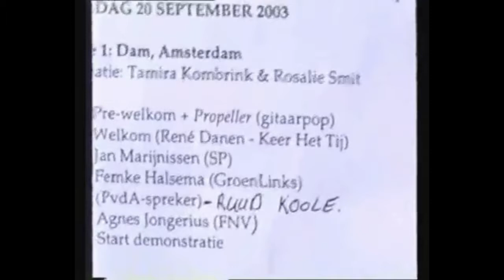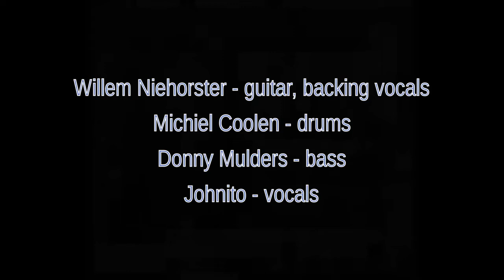Propeller - Down 2 Earth (Live at Keer Het Tij, Dam Square September 20th 2003)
Propeller was een Haagse progressive rockband, welke actief was tussen 1999 en 2008.

Op 20 september 2003 opende de band een grote protestmanifestatie tegen de neoliberale bezuinigingsmaatregelen van het toenmalige kabinet Balkenende 2.

Propeller bestond op dat moment uit:

Willem Niehorster - gitaar, achtergrondvocalen
Donny Mulders - bas
Michiel Coolen - drums
Johnito - vocalen

De opnamen zijn gemaakt door Jasper Coolen.